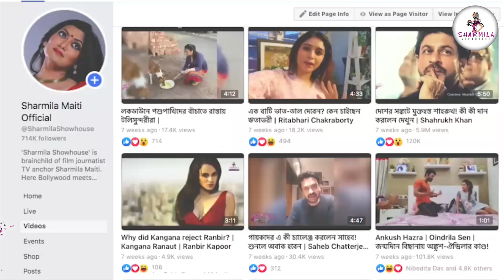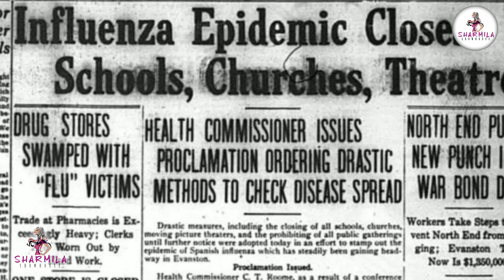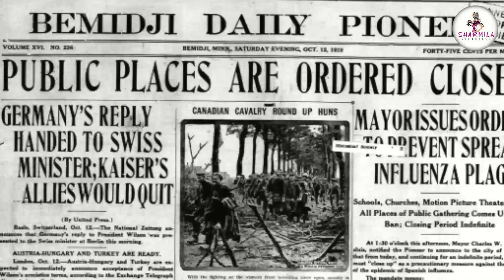দিল্লির শতায়ু বৃদ্ধ স্বচক্ষে দেখেন ১৯১৮ মহামারী, ভয়ঙ্কর অভিজ্ঞতা শুনুন! | Spanish Flu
দিল্লির শতায়ু বৃদ্ধ স্বচক্ষে দেখেন 1918 মহামারী, ভয়ঙ্কর অভিজ্ঞতা শুনুন! | Spanish Flu